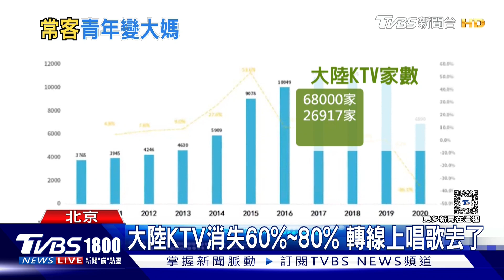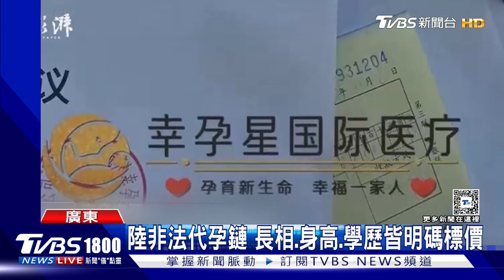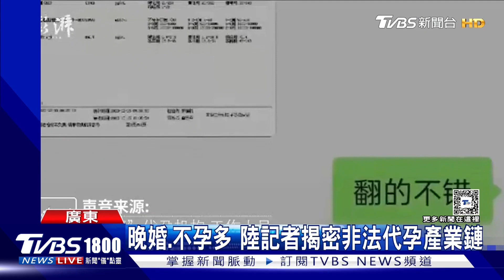機器人助力 白雲站開通 陸「2024年可能將更熱」｜CHINA觀察PODCAST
亞洲最大的火車站樞紐綜合體之一，廣州白雲站26日投入運營，為花城廣州又添一座城市新地標。車站建設廣泛運用了智能化、數字化建造技術，施工過程應用了地面整平機器人等18種智能機器人，節省費用近百萬元，節省工期約1.5%。中國大陸氣象專家示警，由於聖嬰天氣現象，2024年除了可能是中國更熱的一年，同時也可能是極端天氣更加頻繁的一年。世界正面臨更熱、更旱和更澇的未來，極端高溫天氣已成為一種新常態。